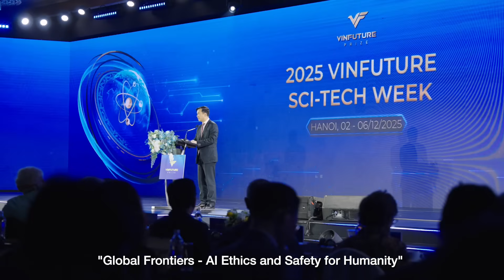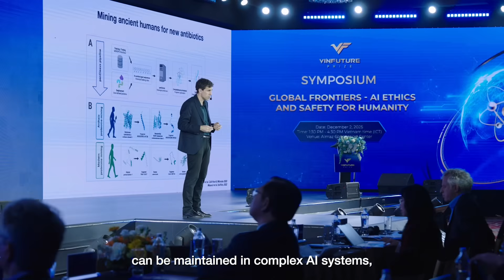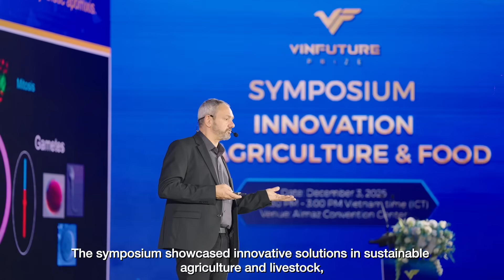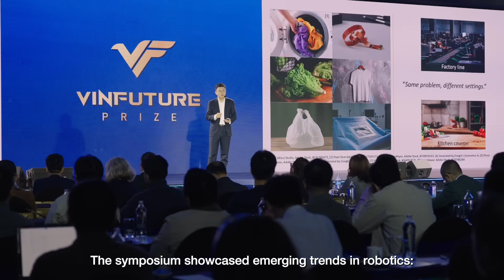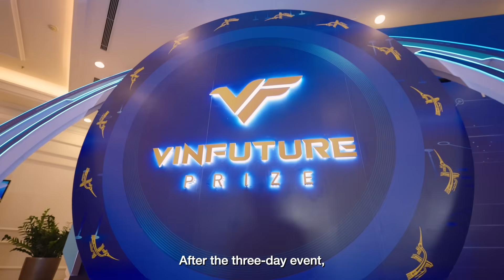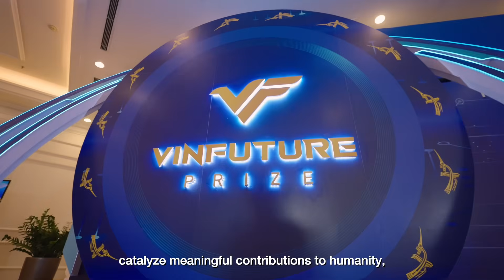THE 2025 VINFUTURE "SCIENCE FOR LIFE" SYMPOSIA | RECAP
🌍✨  The 2025 VinFuture “Science for Life” Symposia concluded after three days of forward-looking discussions and cross-disciplinary exchange, held from December 2 to 4, 2025. Through five in-depth panel discussions — Global Frontiers – AI Ethics and Safety for Humanity; Advances in Disease Detection, Diagnosis & Treatment; Innovation in Agriculture & Food; Intelligent Robotics & Automation; and Science and Innovation for a Sustainable Future — the Symposia addressed some of the most pressing challenges shaping our world today.

🤝 By bringing together distinguished experts, policymakers, and global leaders, the Symposia created an extraordinary forum for visionary dialogue and collective action shaping the future of science and humanity.

🌐 The event not only forged a vital channel connecting Vietnam’s scientific and technological breakthroughs with the global community, but also evolved into a distinguished emblem of openness and international scientific cooperation—positioning Vietnam as a dynamic crossroads of knowledge and an inspiring beacon for humanity’s shared pursuit of progress.

📌 Explore the key highlights of the 2025 VinFuture “Science for Life” Symposia.